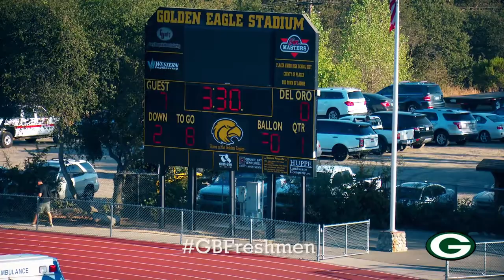2017 GB Freshmen vs DO game highlights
2017 GB Freshmen vs DO game highlights